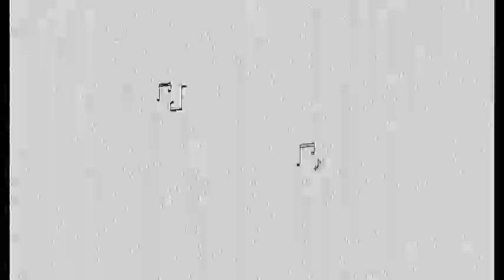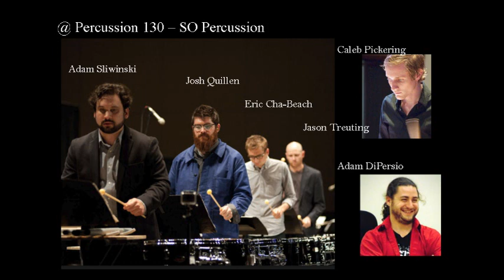The @ Percussion Podcast ep 130 with SO Percussion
0:00 Intro and hello
1:10  So...Todd Meehan?
2:58  Why so serious?
6:32 "Sometimes Music"
12:30 Performing different styles and genres
19:44 Collaborating with the band, The National
33:12 15 years collaboration
34:21 Little missed joke at PASIC
36:16 Mixed performance art pieces, your large programmatic works
49:21 Advice to young percussionists who would like to create  their own performing group?